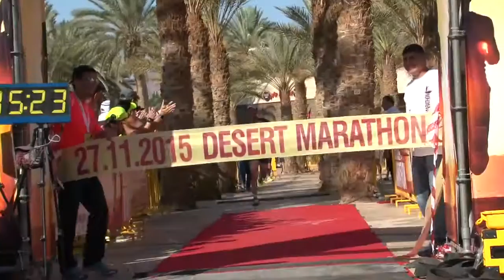Desert Run Eilat 2016 - Hebrew